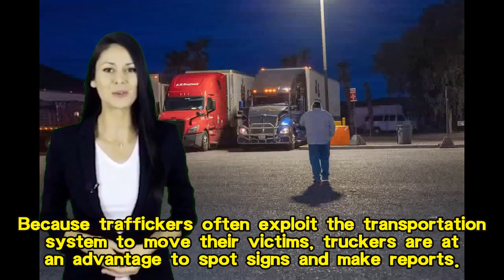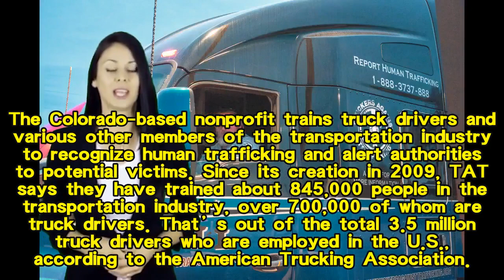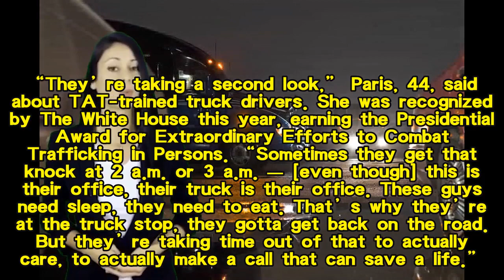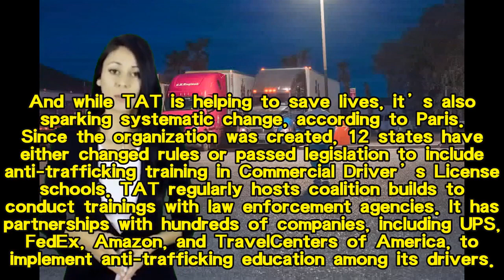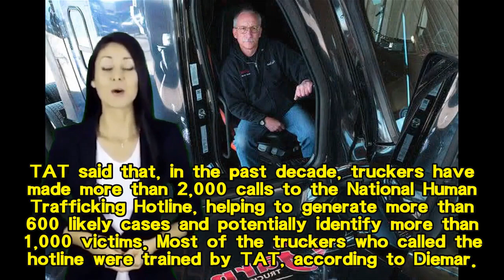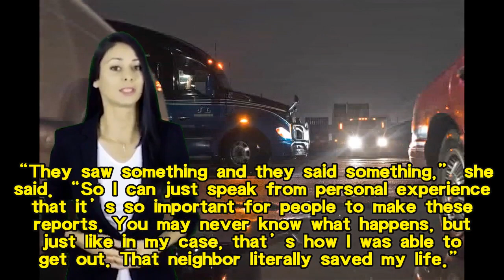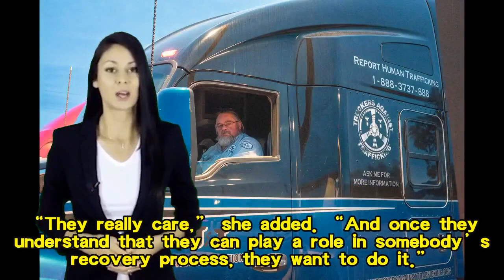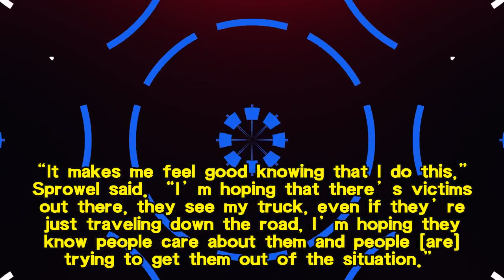Truckers fighting human trafficking are trained to be alert to late-night knocks